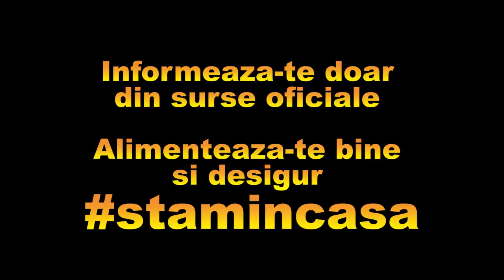Stam in casa